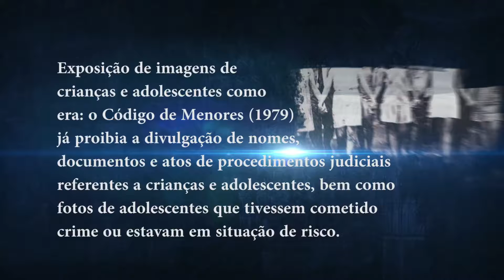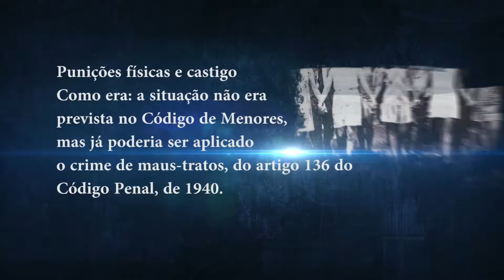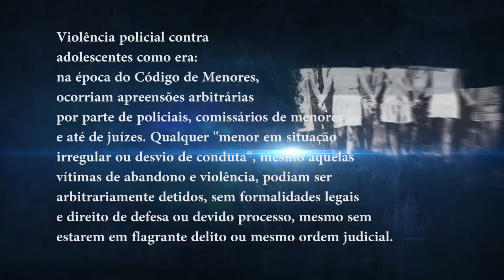EM DISCUSSÃO - 26 ANOS ECA - TERCEIRO BLOCO